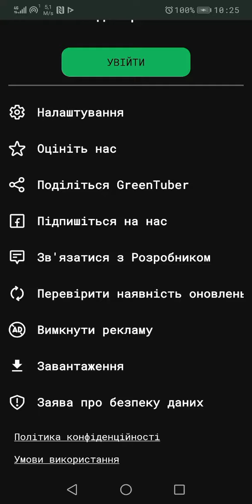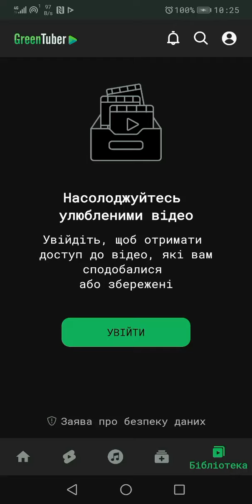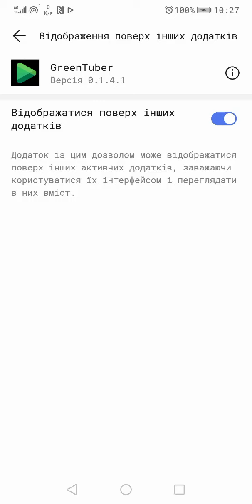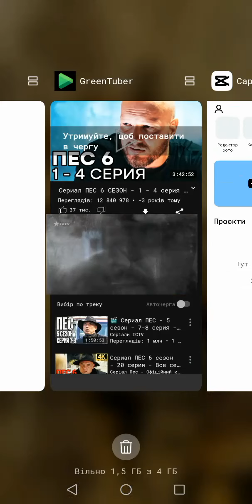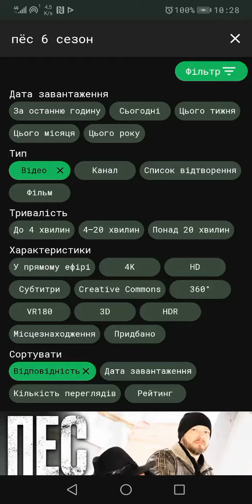Как смотреть ютуб в фоне или слушать ?